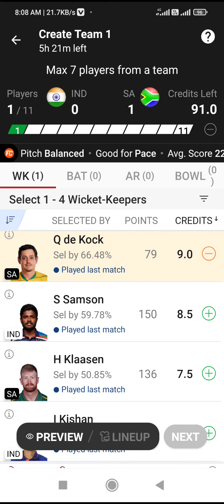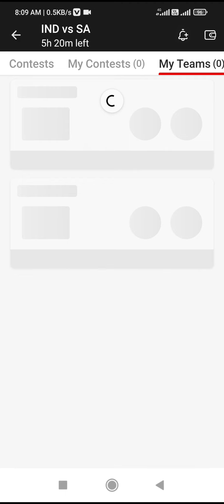IND VS SA Dream11 Prediction , India Vs South Africa, | Sa Vs Ind Today Dream11 team